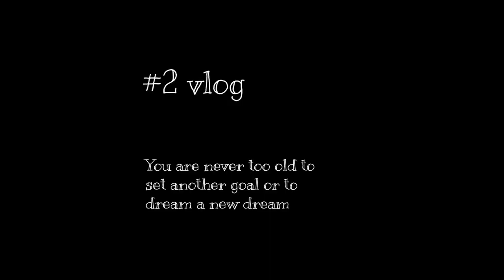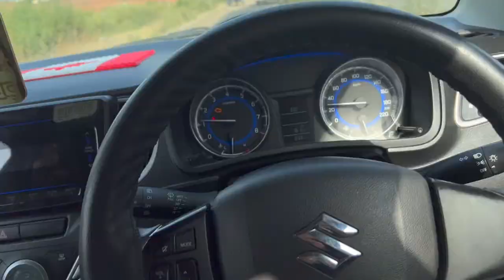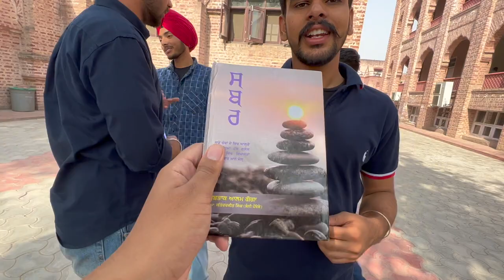Khalsa College vch last day, fernal peti Munda na?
Hlo guys this is my second vlog on the channel and its last day in college. I try to capture my friends activity in camera so I can make the memories of my friends.